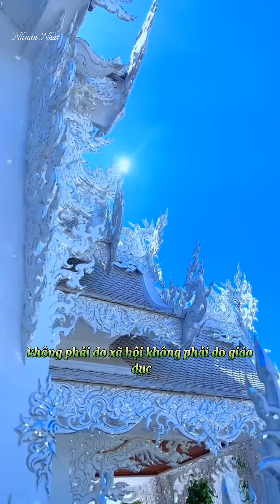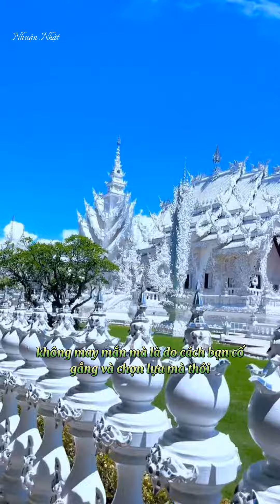May mắn lớn nhất trong cuộc đời bạn là gì?.